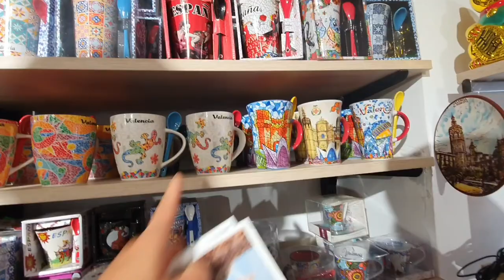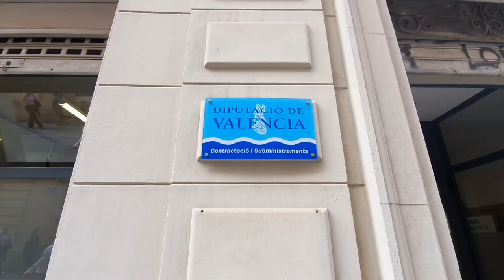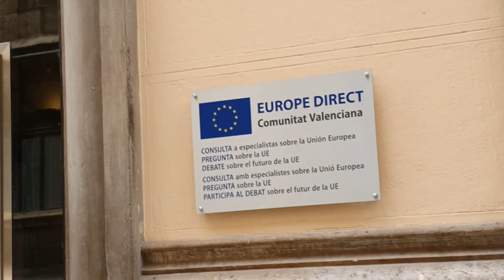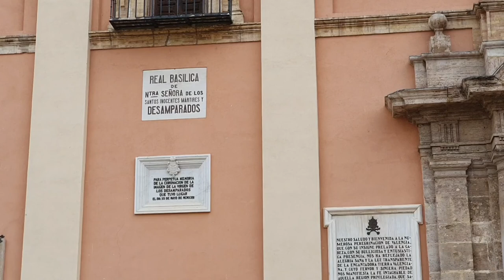MABILISANG GALA SA VALENCIA, SPAIN